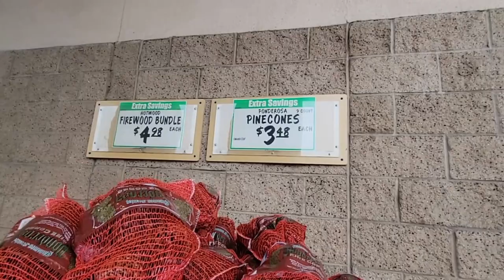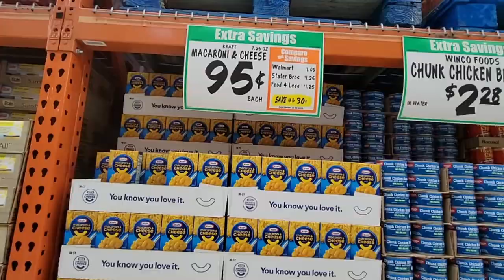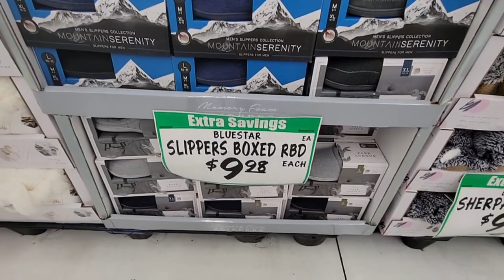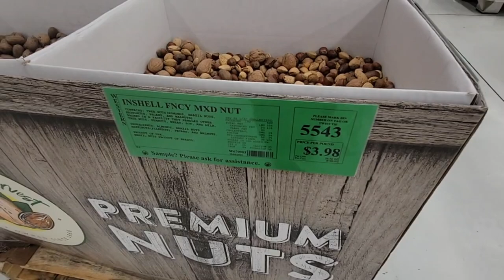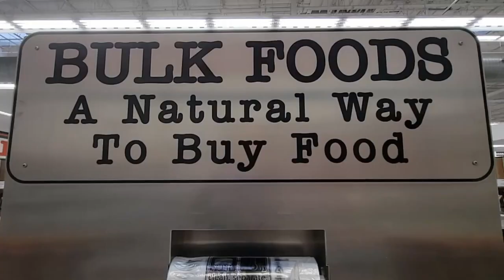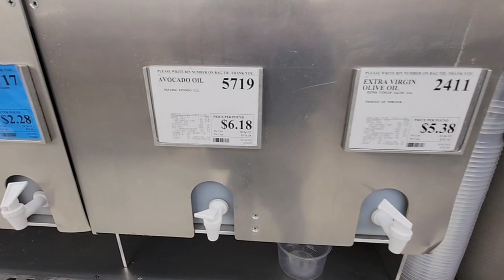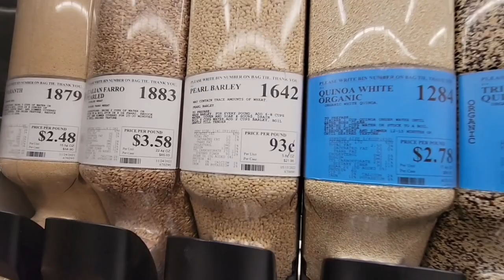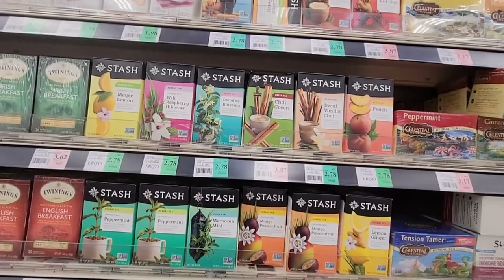First Time Shopping at WINCO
Today I am shopping at Winco for my first time!